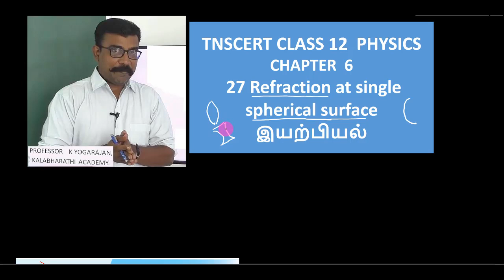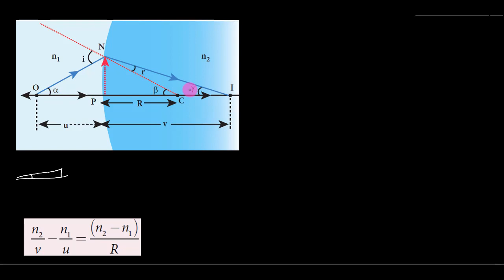27.Physics | Optics | Refraction at single spherical surface